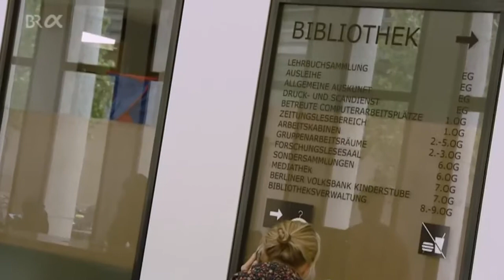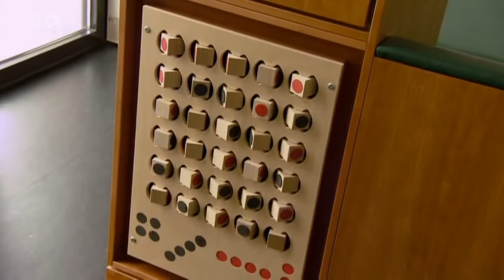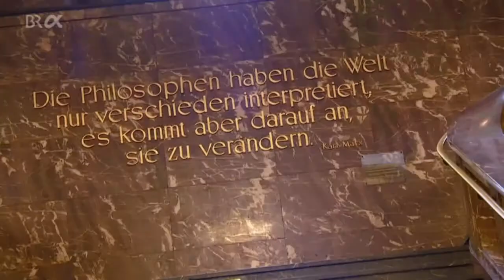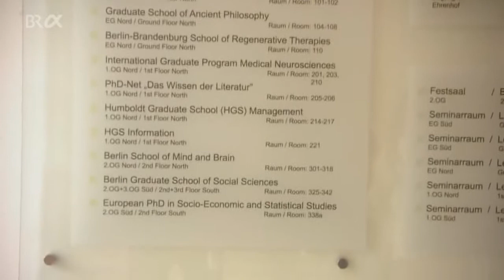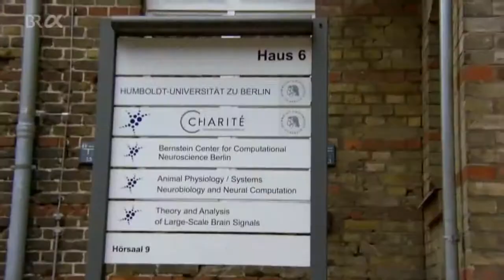Humboldt Universität Berlin ARD alpha